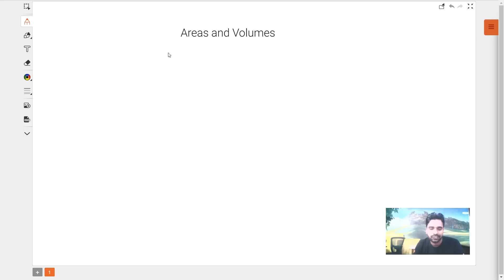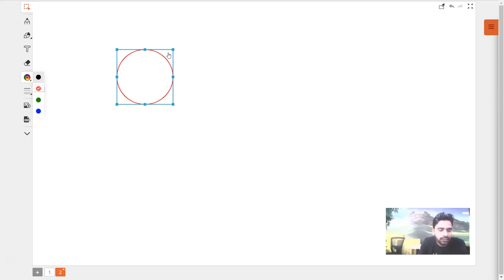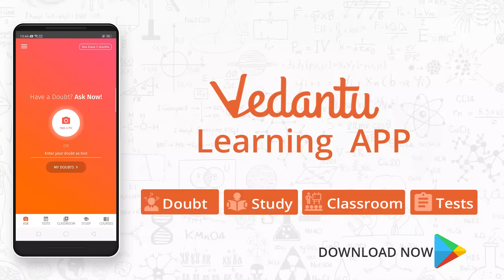Area and Volume L-1 | Circle | Semicircle | Square | Class 11 Maths | IIT JEE | JEE MAINS | Vedantu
The area of a simple, closed, planar curve is the amount of space inside. The volume of a solid 3D shape is the amount of space displaced by it. The answers have one, two, or three dimensions; perimeter is measured in linear units, area is measured in square units , and volume is measured in cubic units.

In this session, JEE Expert and Master Teacher at Vedantu, Arvind Sir, explains Area and Volumes from Class 11 Maths for JEE Mains 2020 Maths. Learn the in and out of Area and Volumes JEE Maths basic concepts, tricks to solve JEE problems and questions entailed in JEE Main and JEE Advanced 2020 preparation. Arvind Sir enlightens you with JEE Main 2020 preparation strategy for Maths and how to revise crucial topics like circular arc, area of sector, area of semicircle, and lot more important JEE Maths concepts quickly and effectively.

This session will mainly be around Area and Volumes concepts, as it is one of the most important and scoring topics in IIT JEE Advanced and Mains as well. In today's Area and Volumes lecture, Arvind Sir will talk about how to learn & revise circular arc, area of sector, area of semicircle, and share some preparation tips on how to crack JEE Mains. Get a thorough clarification of all the concepts such as area, perimeter of different shapes and lot more that are entailed in Area and Volumes Maths JEE Main and JEE Adv problems.

Key Areas of this session:
1. Circular arc
2. Area of sector
3. Area of semicircle

All the IIT JEE aspirants who are going to appear in JEE Mains 2020 need all their blood, sweat and tears to crack it and with hard work and proper guidance, you can also make it to JEE Exam successfully. Get a whole new experience of learning concepts of JEE Main Maths like never before with the legendary Arvind Sir as he takes you through a thorough explanation of important JEE Main Maths Topics enlisted under Area and Volumes. Solve Area and Volumes IIT JEE questions and also get to know some untold preparation to learn more about the circular arc, area of sector, area of semicircle, and lot more.

Boost your IIT JEE preparation with these important JEE Main and Advanced preparation tips.

Vedantu?s online tutoring platform enables LIVE interactive learning between a teacher and a student. It offers individual and group classes. On Vedantu a teacher is able to give personalized teaching using two-way audio, video and whiteboarding tools where both teacher and student are able to see, hear, write and interact in real-time. Vedantu caters to 6th grade to 12th grade and prepares for school boards, competitive examinations and has co-curricular courses as well.